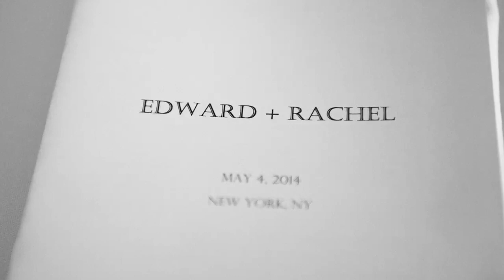Rachel and Eddie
Rachel Porter and Edward McDonnell are married in New York City on May 4, 214